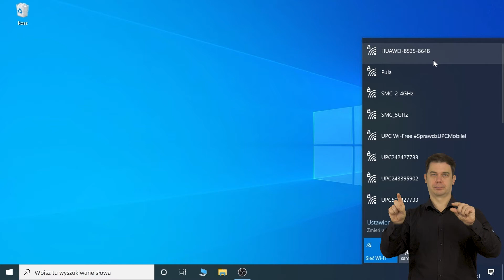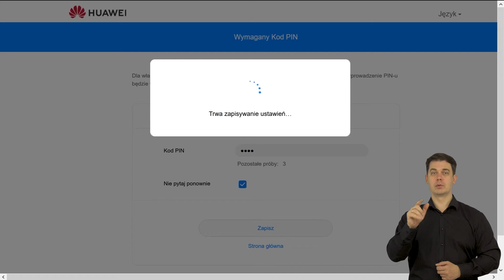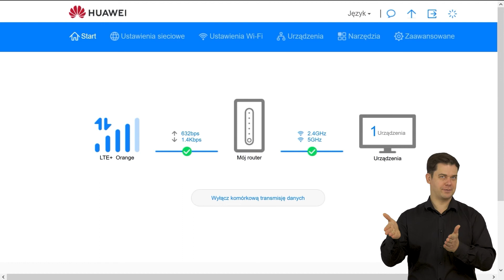💡 ORANGE EKSPERT - 👉 Jak skonfigurować router Huawei 4G Router 3 Pro (B535-232) - PJM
Huawei 4G Router 3 Pro czyli B535-232 nie jest taki trudny w konfiguracji. Zobacz jak go podłączyć i skonfigurować do internetu.